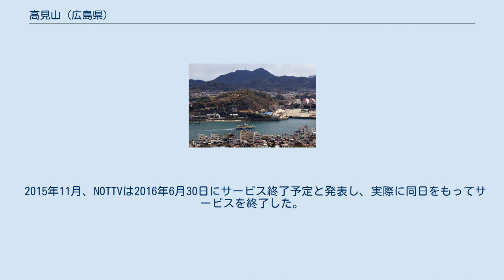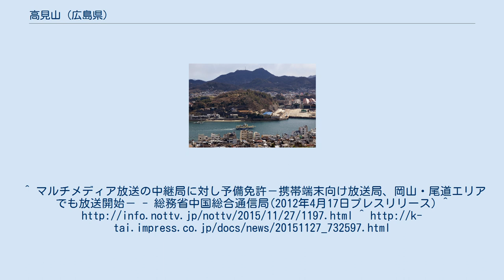高見山 (広島県)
高見山（たかみやま）は、広島県尾道市（旧御調郡向島町）にある標高283mの山。
 旧向島町の最高峰で、2万5千図は「尾道」、二等三角点の山である。
芸予諸島の向島南部にあり瀬戸内海随一の国立公園。
山頂からは360度の展望が開けており、四国山脈を望み、眼下には瀬戸内海に浮かぶ島々を一望することができる。
かつては村上水軍の物見の山であった。
 当山にはテレビ・FMラジオの送信所が設置されている。
このうちアナログ放送は備後地区基幹局になっており、備後地区を広くカバーしていた。
FM放送は岡山県南西部までカバーしており、特にFM岡山開局前は岡山県でも広島FM尾道局が広く聴取されていた。
 送信塔は西側から、NHK総合・NHK-FM共用、NHK教育単独、広島テレビ・広島ホーム・テレビ新広島共用、中国放送・広島FM・FMおのみち共用の4つに分かれている（テレビ放送はアナログ）。
中国放送の送信塔は2012年6月ごろほぼ撤去され、残された部分に放送用途以外の電波送信器が取り付けられている。
 デジタルテレビ放送の備後地区基幹局は福山市の彦山になる。
そのために高見山のデジタル放送の出力はアナログ放送の20分の1（本来は10分の1）と低い。
デジタル放送の送信アンテナは6波ともNHK総合・NHK-FM共用塔の中間部北側に設置され、愛媛県に電波が飛ばないように指向性が持たされている。
 結果、高見山の南東側の麓に位置する向島干汐地区は難視聴エリアとなる、但しアンテナを彦山に向ければ全局良好に受信できる。
隣接する向島と沼隈半島にある高見山と彦山は直線距離でも15km程度しか離れておらず中間に障害物もないため相互で高利得に受信可能である。
両山の中間部にある向島・旧尾道市街・松永・沼隈町エリアではどちらの送信施設にアンテナを向けても高利得を得られる贅沢な状況にある。
 2015年11月、NOTTVは2016年6月30日にサービス終了予定と発表し、実際に同日をもってサービスを終了した。
^ マルチメディア放送の中継局に対し予備免許－携帯端末向け放送局、岡山・尾道エリアでも放送開始－ - 総務省中国総合通信局(2012年4月17日プレスリリース) ^